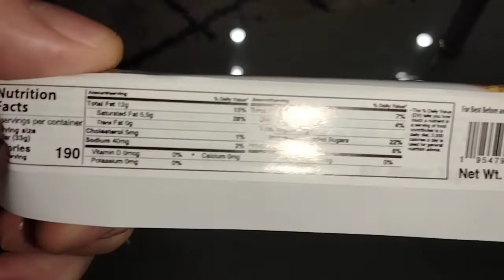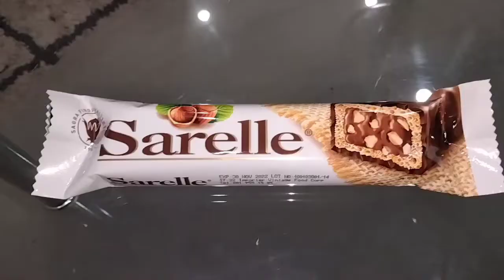Trying Sarelle chocolate hazelnut wafer bar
Trying Sorelle chocolate hazelnut wafer bar, a delicious treat coming from Turkey